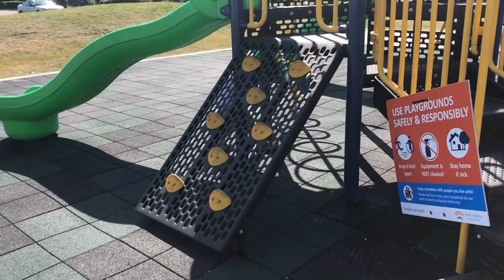Andrei play at the playground park for kids!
Andrei plays at the playground park for kids!